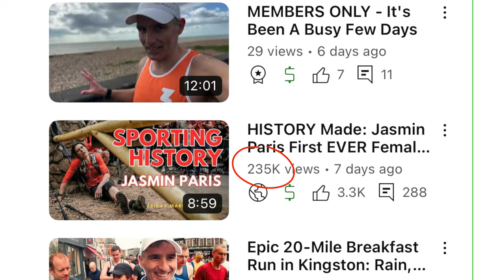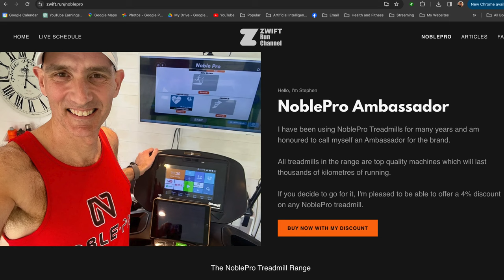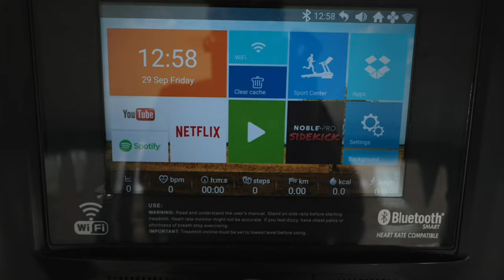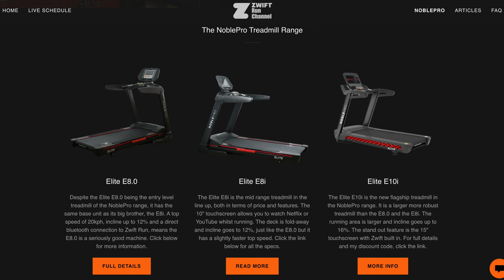We are GIVING AWAY a Treadmill | FREE Noble Pro E8i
In this video we are giving away our trusty Noble Pro E8i SMART treadmill. We have had it for two years but it's being replaced with the Noble Pro E10i. So we would like to donate the E8i to a good home. If you would like our treadmill, please make sure you are subscribed to both the Film My Run and Zwift Run Channels on YouTube and comment down below why you would like the treadmill.

We will make a personal decision based on who we think is most deserving. We aim to notify the successful person or organisation within two weeks of the publication of this video.